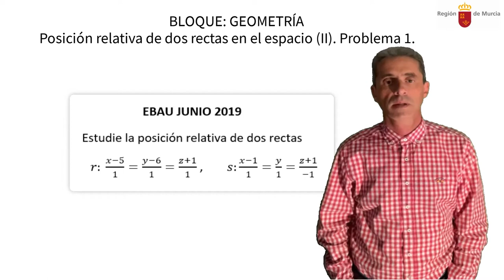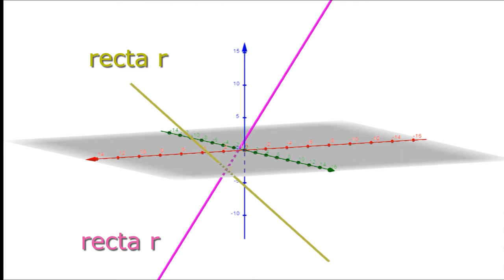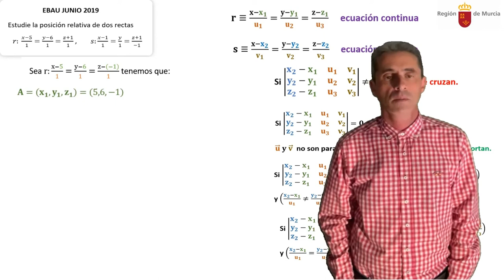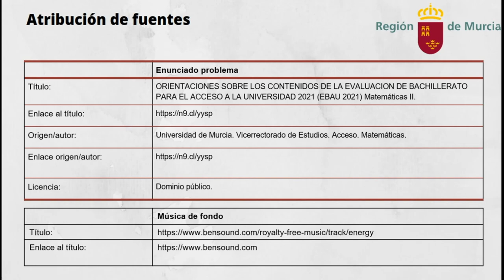POSICION RELATIVA DE DOS RECTAS EN EL ESPACIO(II). PROBLEMA 1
Utilizando el vídeo de la explicación teórica de la posición relativa de dos rectas en el espacio, explicamos cómo se resuelve el problema de EBAU de Junio de 2019 de la Región de Murcia.